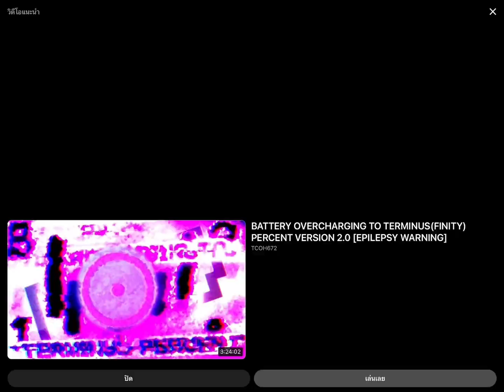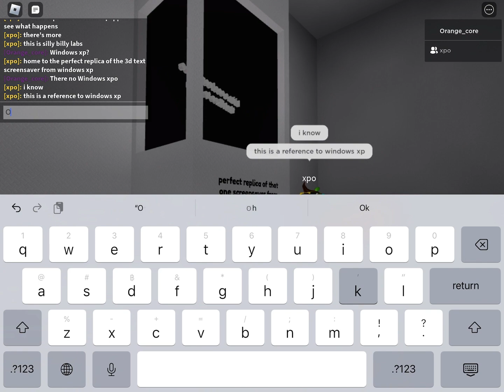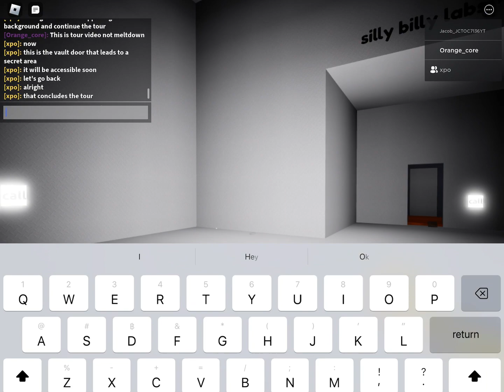worst core game ever | Tour | Roblox (First Tour video ever)